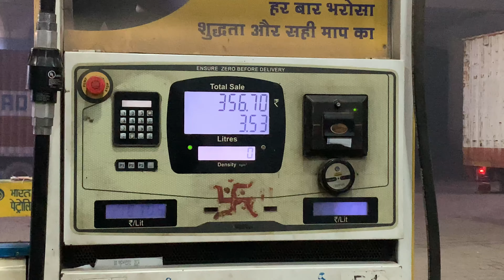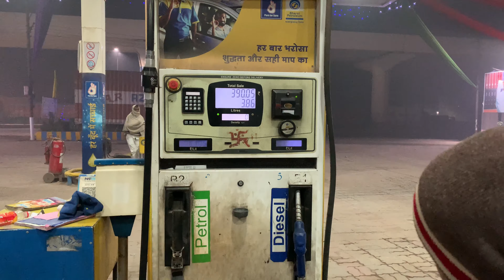Delhi to Nainital on Activa 6G : Good Decision ? (Part #1)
Yo Guys,
I travelled from delhi to nainital for the first time on my Activa. Sounds Interesting?